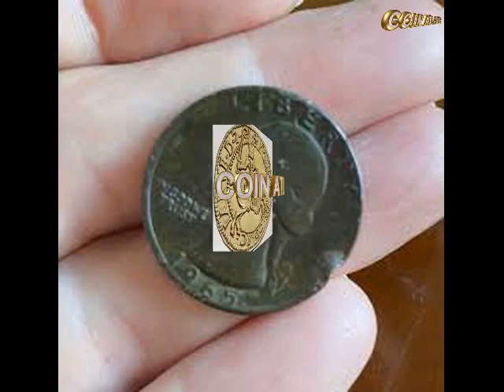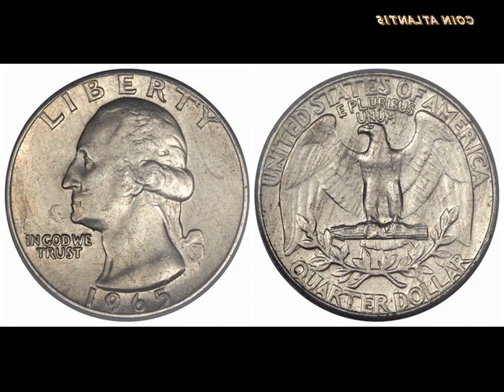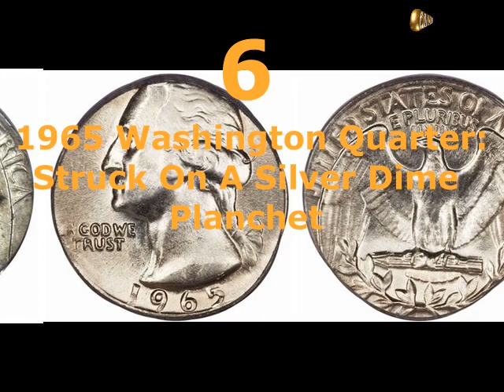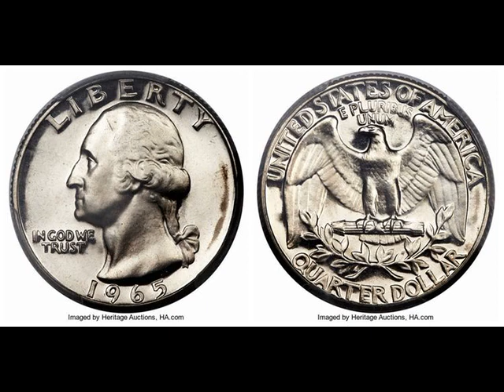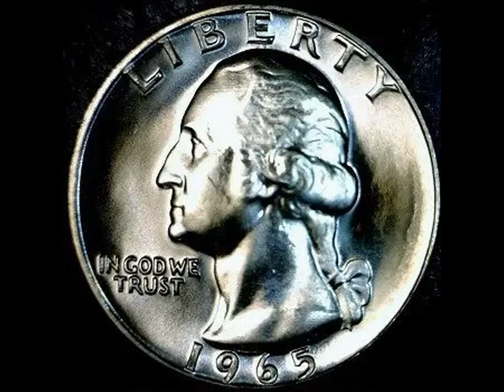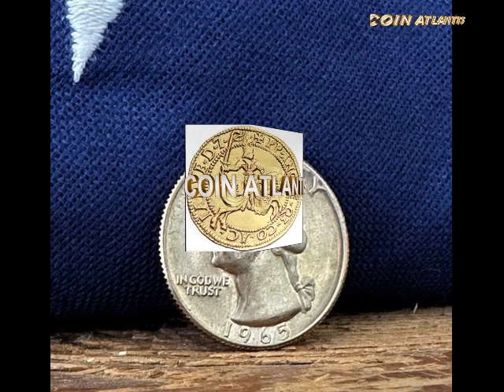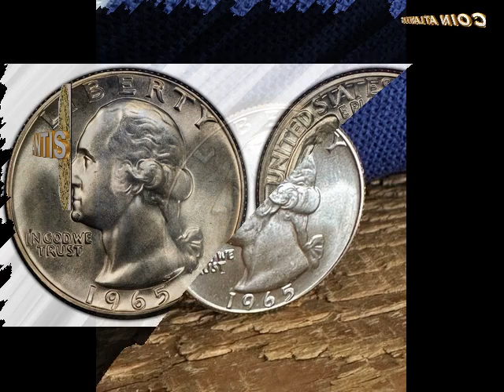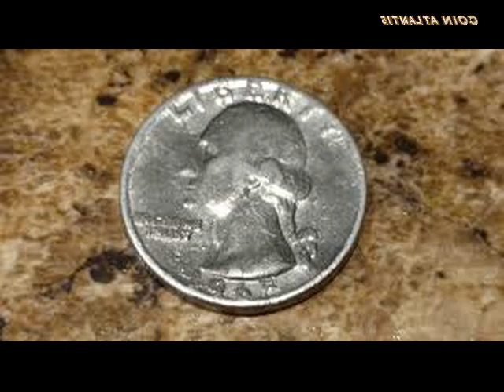15 Rare And Most Valuable 1965 Quarters Ever Sold,OVER $45,687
15 Rare And Most Valuable 1965 Quarters Ever Sold
We’re all familiar with quarters, the 25-cent pieces that have been in circulation for decades. These are coins we use regularly, usually without a thought to their composition or the history behind their design. A casual glance at the quarter you are handed at the grocery store will reveal little about these common U.S. coins other than their denomination and mint mark.
Coin collecting is a very challenging, yet rewarding hobby. For over a century people have been obsessed with finding the rarest coins ever produced. In this video, we’ll take an in-depth look at 15 of the rarest and most valuable 1965 quarters ever produced and sold.
If you are looking to collect coins, there is no better start than with the 1965 quarters. The quarters in 1965 contain several varieties that many collectors seek to find and own including special mint set coins, and rare error coins.